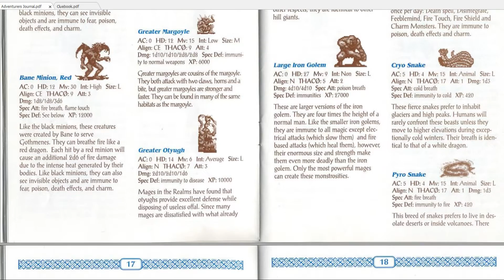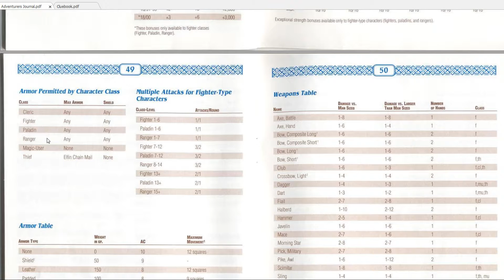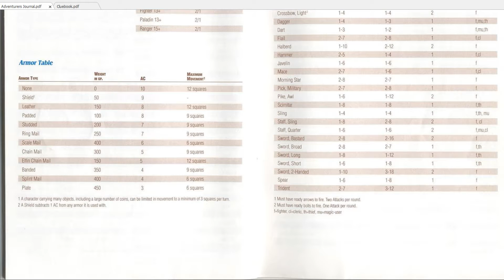3. Pools of Darkness - Old Friend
Time to visit the Hill Giant Cave!